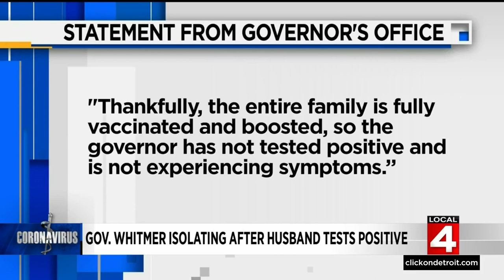Michigan Gov. Gretchen Whitmer isolating after husband tests positive for COVID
Michigan Gov. Gretchen Whitmer is isolating after her husband, Dr. Marc Mallory, tested positive for COVID.